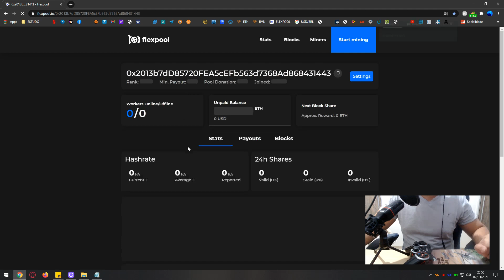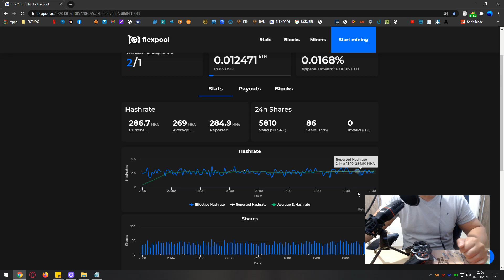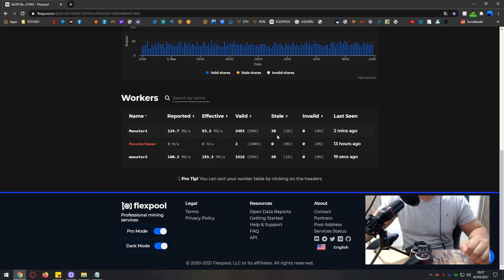MINERANDO NA FLEXPOOL 24 HORAS DEPOIS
Pessoal, depois de exatamente 24 horas de mineração, resolvi postar um vídeo sobre o rendimento da Flexpool neste tempo.